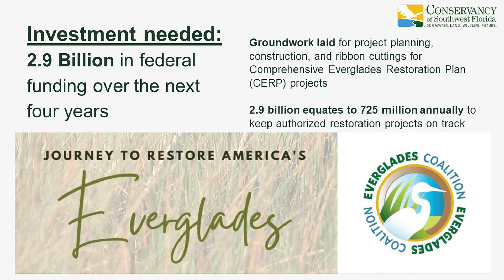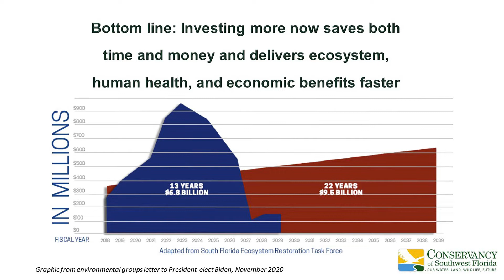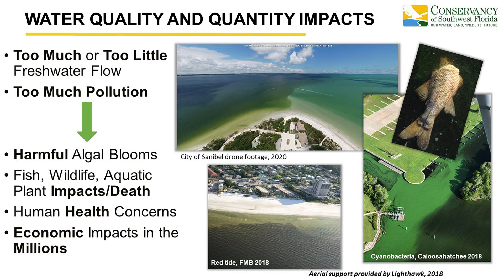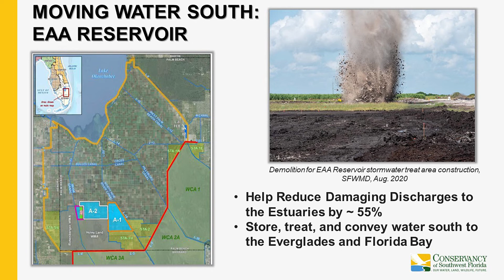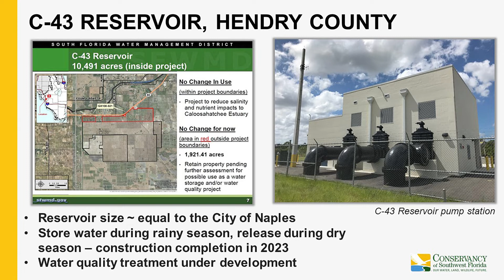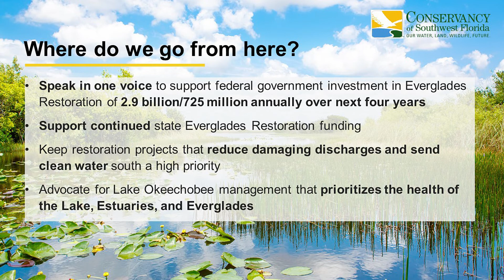Investing Now for a Restored Everglades - Evenings at the Conservancy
Investing Now for a Restored Everglades. Marisa Carrozzo, former Conservancy Everglades & Water Policy Manager, is the latest presenter for our virtual Evenings at the Conservancy series.

In this presentation, Marisa discusses why it’s so important to “get the water right” and to restore America’s Everglades.

When she gave this presentation, Marisa had more than nine years of experience in natural resource policy, including Everglades Restoration, environmentally-sensitive lands preservation, water quality regulations and restoration plans. She was responsible for developing and implementing the Conservancy’s policy initiatives for water resources and Everglades issues at the local, state, and federal levels.

Marisa is an elected member of the Board and Co-Chair of the 61 member organization Everglades Coalition and serves on the CREW Land & Water Trust Board of Trustees. Marisa is a member of the working group and technical group for the Picayune Strand sub-regional water quality feasibility study.

Marisa was also the project manager for the Conservancy’s Estuaries Report Card, a comprehensive review and assessment of Southwest Florida’s estuarine watershed health. She is a graduate of the Leadership Collier Foundation’s ALC Class of 2018.

Marisa is now the Senior Coastal and Wildlife Program Manager for the National Parks Conservation Association’s Sun Coast region, which covers Florida, Louisiana, Puerto Rico, and the U.S. Virgin Islands.